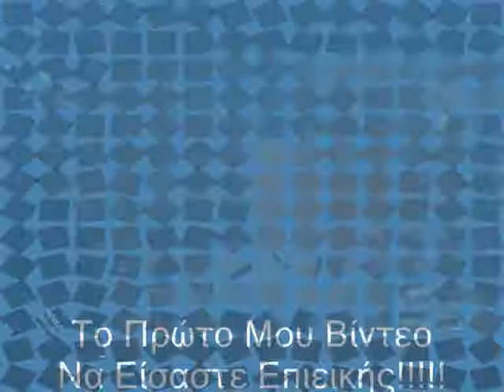Kuzey Guney Ali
kuzey guney